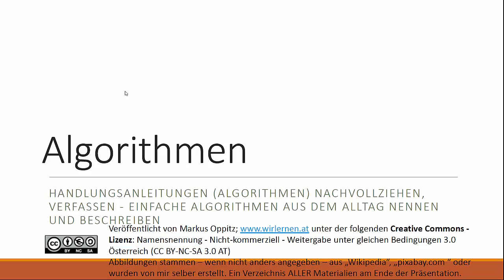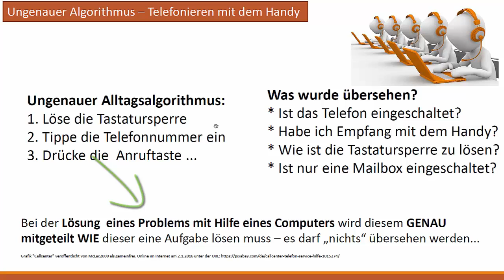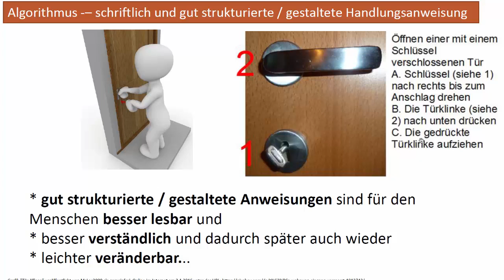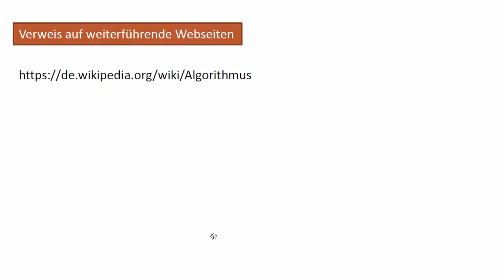Algorithmen - DigiKomp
Es geht darum einfache Algorithmen aus dem Alltag nennen und beschreiben zu können. Dieses Video ist als Hilfestellung zur Erreichung bzw. Festigung digitaler Kompetenzen von Schüler / innen gedacht - siehe Weitere Unterlagen wie Präsentationen, Quize und andere Videos finden sich und